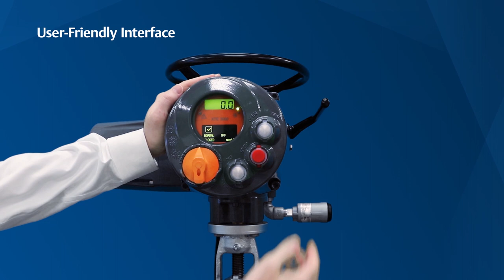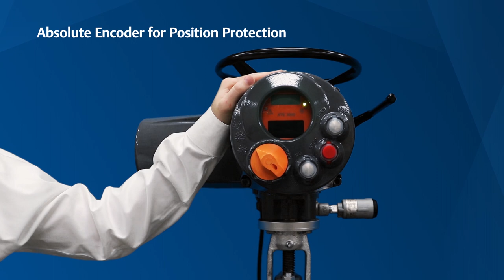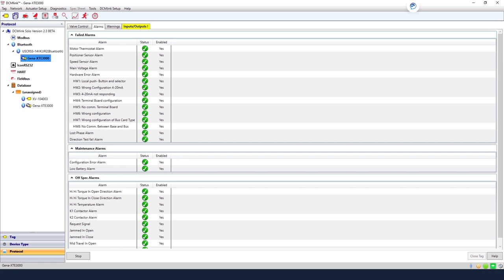Sean Donald Explains the Bettis XTE3000 Intelligent Multi-Turn Electric Actuator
Bettis XTE3000 Intelligent Multi-Turn Electric Actuator Features and Benefits